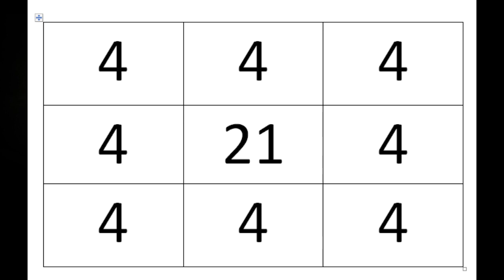ATIS YANTRA : आतिश यन्त्र प्यार में दीवाना बना देगा